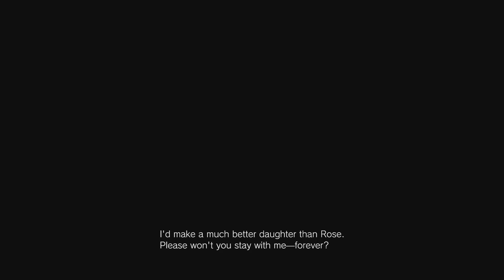Resident Evil 8: Village Gameplay Playthrough! - Part 8 // HOUSE BENEVIENTO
hi there!!! so this is part 8 of my resident evil 8 village playthrough! super excited to keep playing this so stick around!! :D